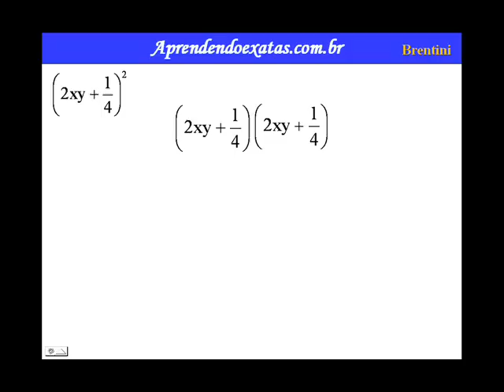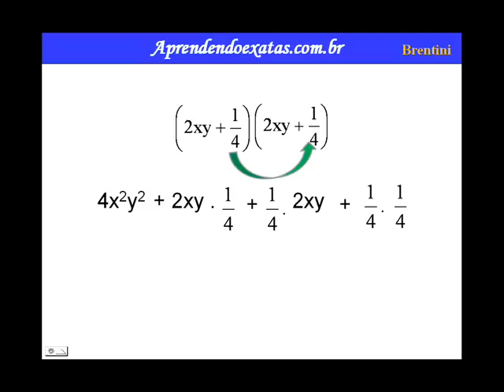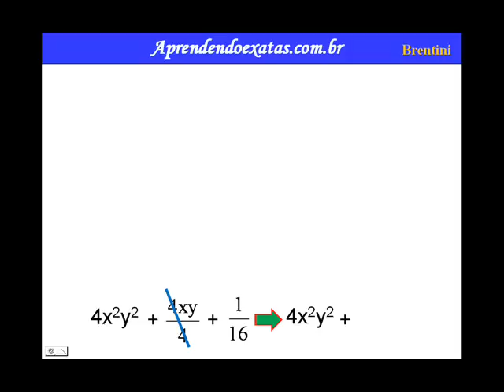Quadrado da Soma de Dois Termos 2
Chamamos de Produtos Notáveis algumas expressões algébricas ou polinômios que aparecem com mais frequência em cálculos algébricos. Devido a essa regularidade recebem esse nome e são utilizados principalmente para a fatoração de polinômios e também para evitar erros com sinais.